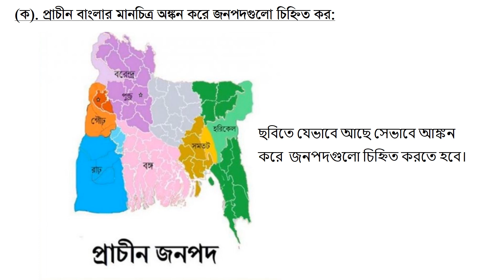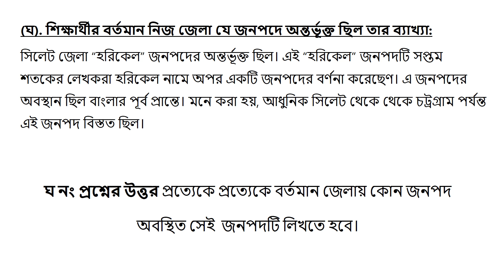এসএসসি অ্যাসাইনমেন্ট ২০২১|| বাংলাদেশের ইতিহাস ও বিশ্বসভ্যতা ||৫ম সাপ্তাহ ||অ্যাসাইনমেন্ট নং-০৪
এসএসসি অ্যাসাইনমেন্ট ২০২১|| বাংলাদেশের ইতিহাস ও বিশ্বসভ্যতা || ৪র্থ সাপ্তাহ || SSC assignment 2021